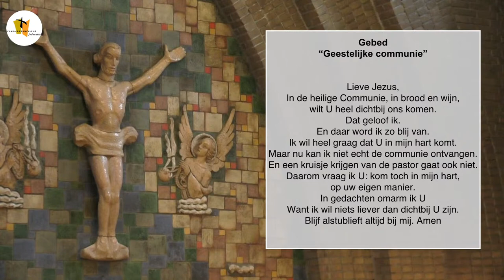Live Uitzending Zevenhoven 29 Mei 2022